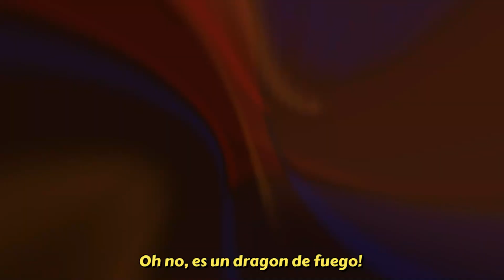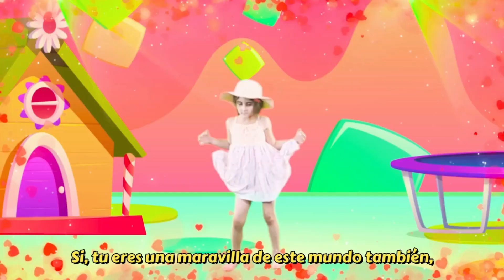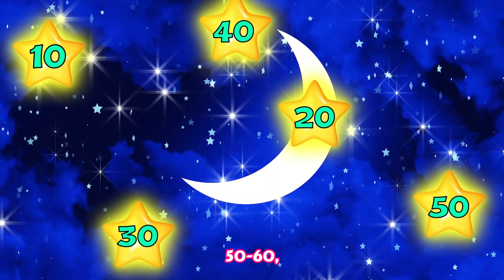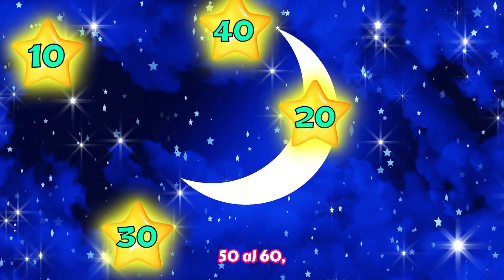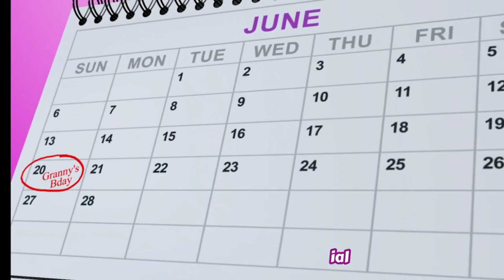FELIZ DIVERsión y Aprendizaje para los NIÑOS | Canciones INFANTILES